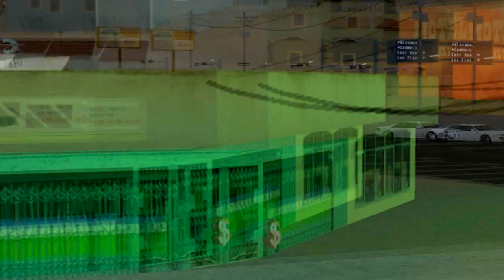ballasmexos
Argonath RPG